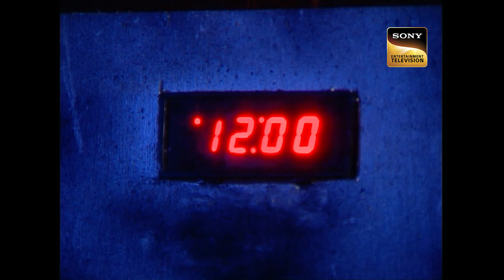Angad को चला Kripa के मुसीबत में फसे होने का पता | Kaisa Ye Pyar Hai | Episode 80 | Full Episode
All the guests have arrived and the engagement is ready to go. Kripa hasn't arrived yet, though. A masked kidnapper has grabbed Kripa hostage and brought her to a chemical factory. Kripa manages to free herself and calls Josh for help. However, Angad hears Kripa when he answers Josh's phone. Angad gets up to act quickly.

Show Name : Kaisa Ye Pyar Hai
Episode No: 80
Star Cast: Neha Bamb, Iqbal Khan, Hiten Tejwani, Gauri Pradhan Tejwani, Amit Tandon, Chetan Hansraj

About Kaisa Ye Pyar Hai :
Love is blind. And two people struck by Cupid will do anything to stay together. Kaisa Ye Pyar Hai is the classic love story of two unique individuals, Angad and Kripa - as different as chalk and cheese, yet destined to fall in love. This is a tale of love and romance laced with high ambitions, smoldering passions, conflicting values, and lovers' sweet trials and tribulations. Breaking away from stereotypical love stories,  Kaisa Ye Pyar Hai with its believable characters, relatable story, and signature Balaji production value, is all set to raise the bar for romance on television as we know it.